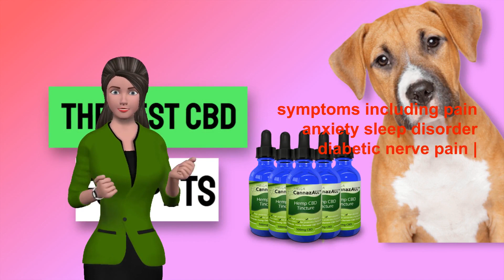Charlotte's Web Cbd Oil Amazon - Charlotte's Web Cbd Oil Amazon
If you're interested to learn about charlotte's web cbd oil amazon , PLEASE check out: 👉🏾

Our video is about "charlotte's web cbd oil amazon" topic information but we   try to cover the   subjects:
-charlotte's web cbd oil amazon
-best charlottes web cbd oil amazon
-charlottes cbd oil amazon

 Occasionally a video is less complicated to watch than reading an write-up regarding charlotte's web cbd oil amazon
So you wish to know more about charlotte's web cbd oil amazon, I did too and here's the outcome.
Charlotte's web cbd oil amazon interested me so I did some research study and published this to YouTube .

Problems watching the vid?
The video streaming quality you can anticipate at least 72% of time when you see YT on an ISP (Internet Service Company) in a particular area. Here's what each score indicates:

~ HD Verified: you need to expect smooth playback many of the time when viewing HD YouTube videos.
- Standard Meaning: you should expect smooth playback on standard-definition YouTube videos (360p) and may experience periodic interruptions on high-definition YouTube videos (720p and above).
* Lower Meaning: throughout playback, you might experience fuzzy image quality and regular interruptions while playing YouTube vids at 360p and above.
Problems watch the video? Video owners have picked to make the video offered only to specific countries ( normally due to licensing rights).
YouTube might obstruct particular content to adhere to regional rules.

Have I answered all of your questions about charlotte's web cbd oil amazon?
People who looked for charlotte's web cbd oil amazon likewise searched for best charlottes web cbd oil amazon.